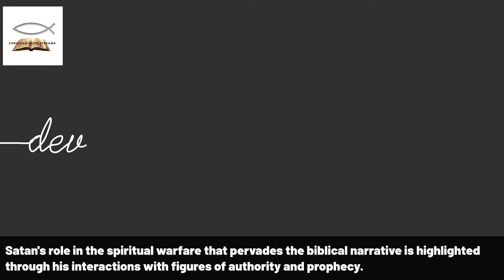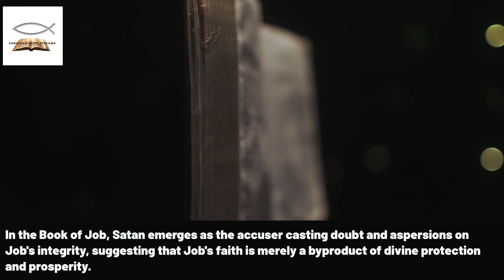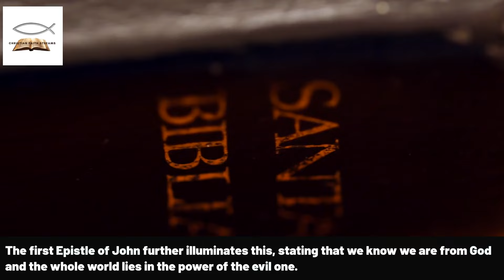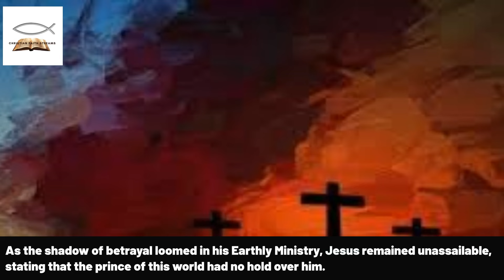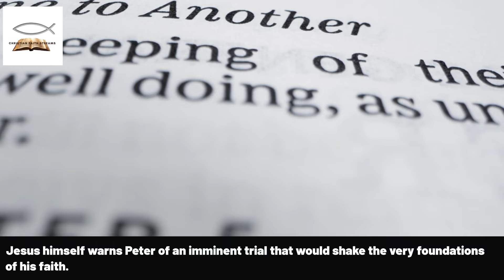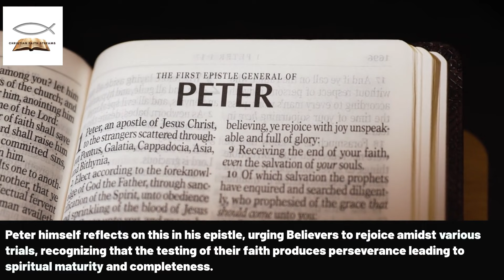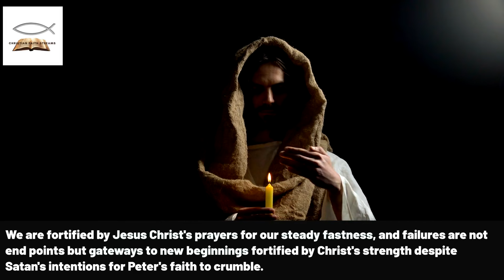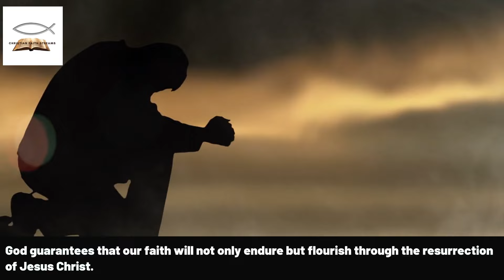The Surprising Facts About Satan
Are you ready to uncover the surprising facts about Satan? In this video, we'll delve into the spiritual realm and explore the truth about the enemy of God. As a Christian, it's essential to understand the reality of spiritual warfare and how to stand strong in our faith. From understanding the signs of spiritual awakening to learning how to pray for deliverance, we'll dive into the Bible to uncover the truth about Satan's plans and how we can overcome them through Jesus Christ. Join me in this Bible study as we explore the supernatural faith and spiritual growth that comes with trusting God and believing in His promises. Get ready to discover the surprising facts about Satan and equip yourself with the knowledge and prayer to stand strong in your faith.